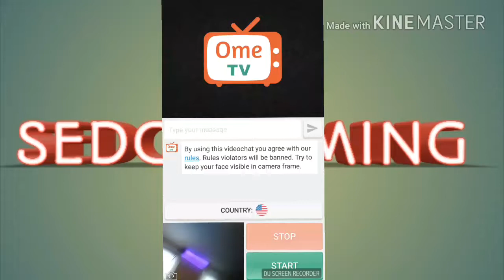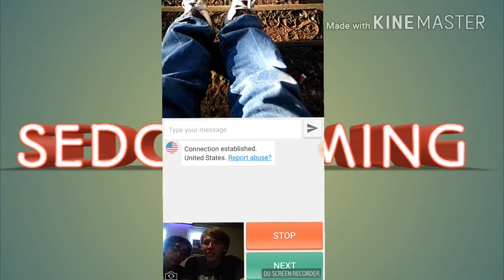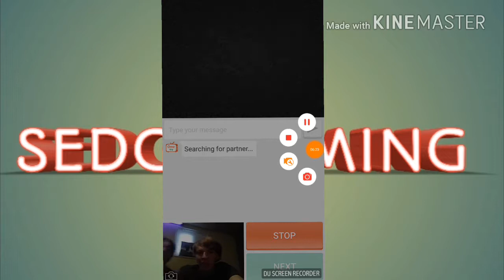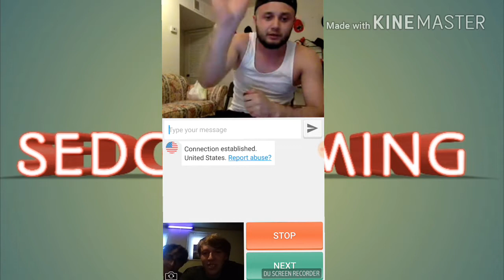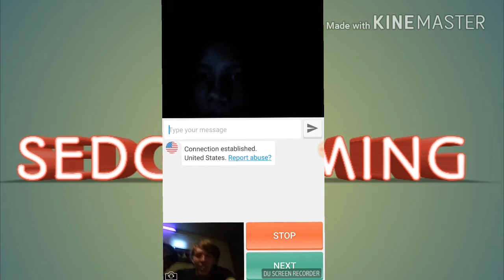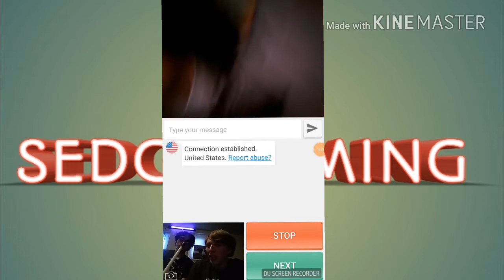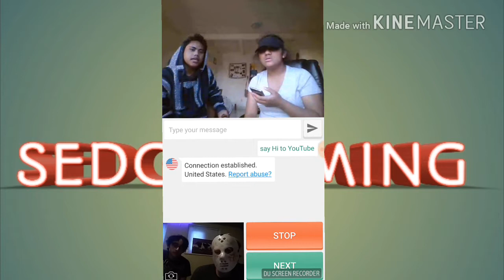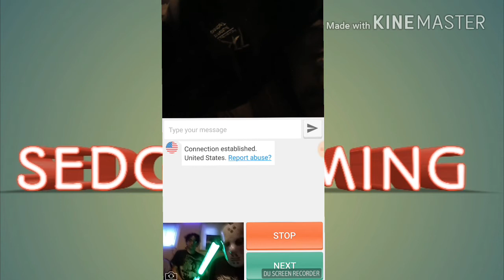Omegle trolling part 1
Hey everyone I just want to say thank you for staying around when I have not updated I am trying to get to my normal schedule again. Also let me know down in the comments if you want to see more of these videos.